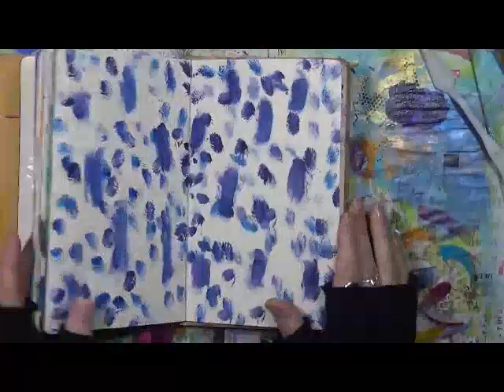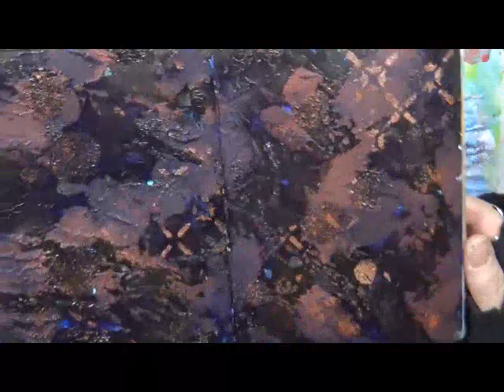Depression in an Art Journal